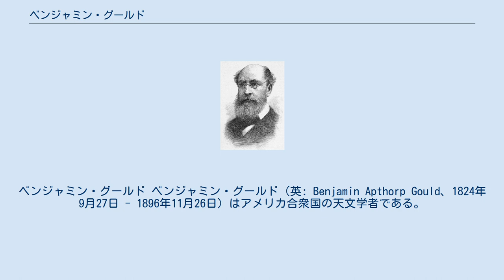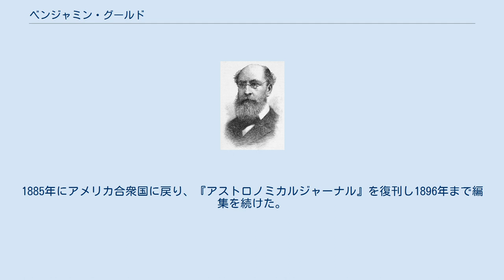ベンジャミン・グールド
ベンジャミン・グールド ベンジャミン・グールド（英: Benjamin Apthorp Gould、1824年9月27日 - 1896年11月26日）はアメリカ合衆国の天文学者である。
1849年、天文学の学術雑誌『アストロノミカルジャーナル』を創刊し、アメリカ合衆国の天文学の水準を高めるのに努力した。
 マサチューセッツ州のボストンに生まれた。
1844年ハーバード大学を卒業すると、ヨーロッパに3年間滞在し、ガウスのいるゲッティンゲン天文台などで、当時先進的であったドイツの天文学の中で学んだ。
ドイツの天文学雑誌『アストロノミシェ・ナハリヒテン』の創刊者ハインリッヒ・シューマッハとも親しくなった。
 1848年アメリカに戻ると、1849年アストロノミカルジャーナルを創刊し、資金面や記事の確保など厳しい環境のなかで、発行を維持した。
1852年から1867年の間アメリカ政府沿岸調査局の経度部に働き、初めて電信を利用してヨーロッパとアメリカの経度差を測定した。
ニューヨークの市民によって建設されたオルバニー天文台の仕事を行い1855年に所長を引き受けるが、新しい設備を購入し研究を重視する運営を批判されて1859年その職を追われた。
1861年南北戦争の勃発により『アストロノミカルジャーナル』も休刊した。
1864年から1867年の間は、マサチューセッツ州のケンブリッジに私設天文台を建設し観測を行った。
 1868年アルゼンチン政府の要請によりコルドバの天文台の建設に携わり、初代所長となった。
コルドバ天文台での観測から南半球の73,160個の星表、Uranometria Argentinaを発表した。
またさらに星を追加した『一般星表』を発表した。
1885年にアメリカ合衆国に戻り、『アストロノミカルジャーナル』を復刊し1896年まで編集を続けた。